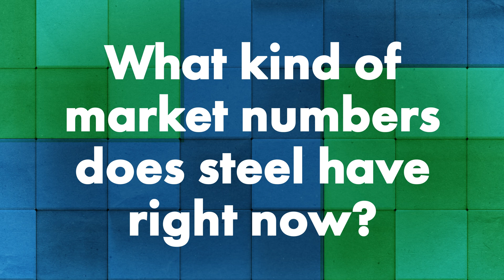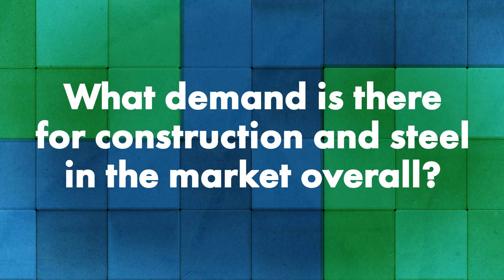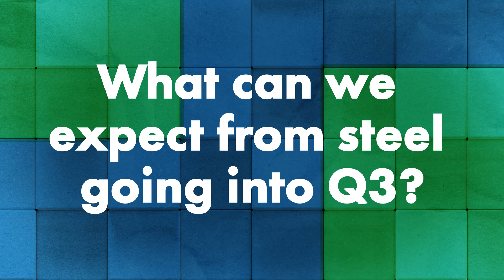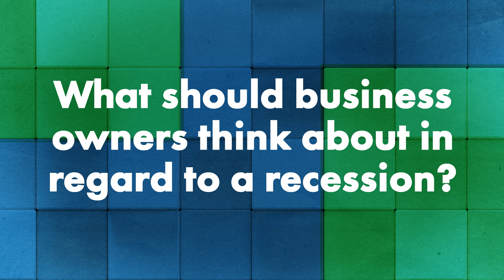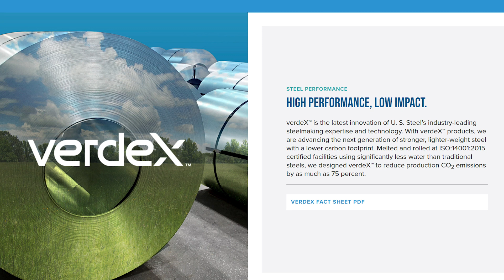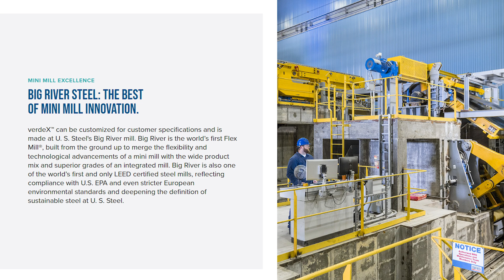Steel & Construction Forecasts: Steel Market Update Q3 2022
U.S. Steel representative Ben Trotter gives an inside look on the price of finished steel and explains what trends manufacturing and construction can expect to see going into the third quarter of 2022.

How will the construction and manufacturing industries fare throughout the remainder of 2022? On today's Q&A Mondays episode, Thad Barnette is joined by Brett Muckle from architectural metal sheet and coil supplier Sheffield Metals and Ben Trotter of United States Steel.

Watch this video to learn what action you can take as a business owner or steel consumer, the level of construction demand consumers and businesses can potentially expect as we continue through the 2022 building season, and the forecasts for steel and aluminum entering Q3 2022.

Topics covered:
►Intro 00:00
►What kind of market numbers does steel have right now? 1:59
►What do the market numbers mean for steel consumers? 2:23
►What demand is there for construction and steel in the market overall? 3:47
►What can we expect from steel going into Q3? 4:48
►What should business owners think about in regard to a recession? 5:49
►What kind of trends in the industry are we currently seeing? 8:17
►What differences are there in the residential vs. commercial markets? 9:54
►What should a steel consumer do with this information? 11:42